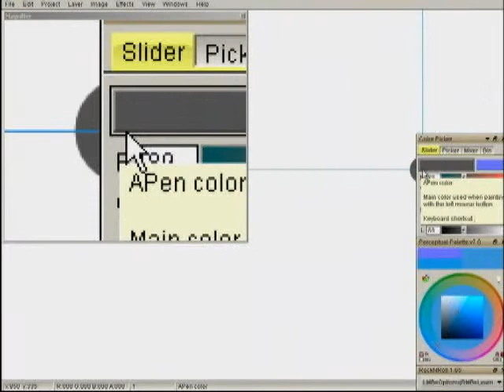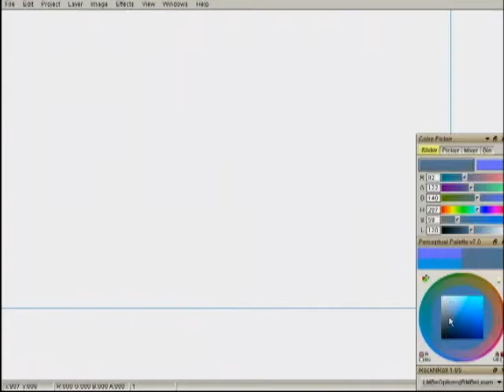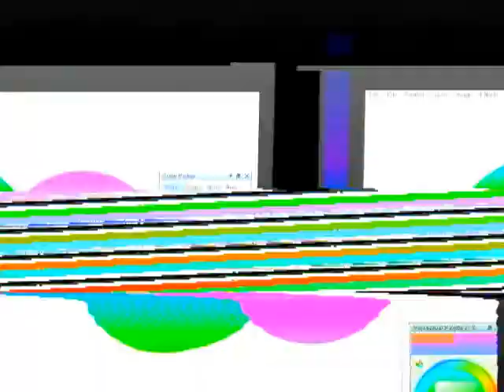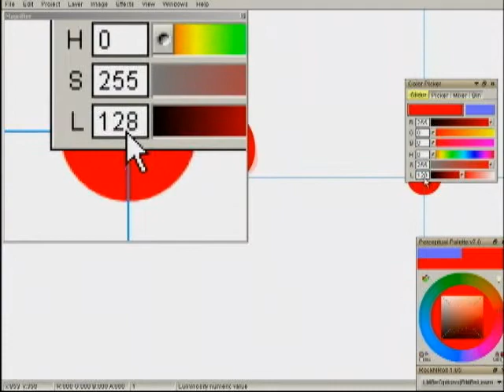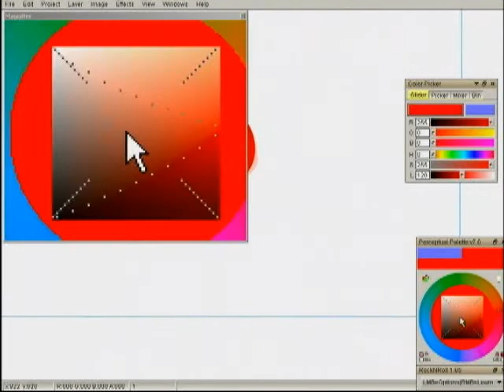Exposure, Colour, Specularity (2/6)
Get a pillow. This will take an hour to explain.